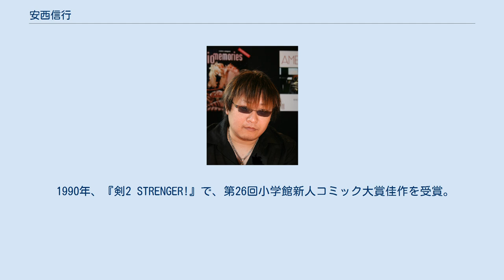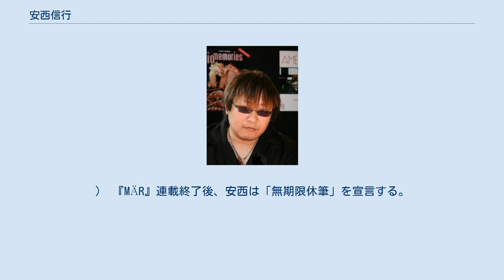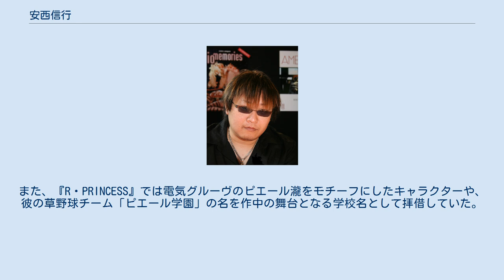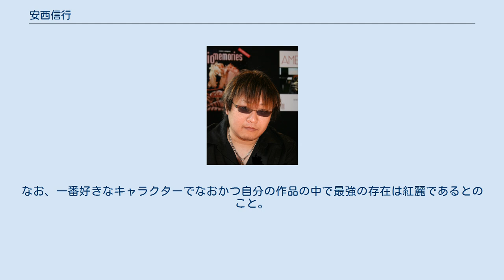安西信行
安西 信行（あんざい のぶゆき、1972年8月19日 - ）は、日本の漫画家。
千葉県館山市出身。
既婚者。
 1990年、『剣2 STRENGER!』で、第26回小学館新人コミック大賞佳作を受賞。
その後、『D-FUCKER』でデビュー。
短期連載や読み切りを経て、『週刊少年サンデー』（小学館）にて『R・PRINCESS』を連載し、本格的な連載デビューを果たす。
この作品は全3巻と短命に終わるが、続く『烈火の炎』で人気を獲得し、全33巻刊行及び1997年にフジテレビ系でアニメ化もされる長期連載のヒット作となり、安西の知名度を上げることに成功した。
 その後しばらくして、『MÄR』を連載。
『MÄR』もまた、2005年にテレビ東京系でアニメ化され、カードやゲームなどメディアミックス展開も行われるヒット作となるが、安西の意向で全15巻で終わることとなる。
（『MÄR』に関しては、連載終了後に「原案担当」として『MÄRΩ』を連載している（こちらは全4巻）。
作画は安西の元アシスタントを務めていた星野倖一郎が担当している。
） 『MÄR』連載終了後、安西は「無期限休筆」を宣言する。
このことについて『MÄR』最終巻となる第15巻と同時発売した『CRAZY MANIAX』（安西信行 短編集）にて、「安西信行はこれより無期限休筆します。体がボロボロなんです。いつかひょっこり漫画を書くかもしれないしずーっと描かないかもしれない。もしかしたら違う形で皆様の前に現れるかもしれません。だから恥をしのんでこの本を出すことにしました。デビューから13年。さよならです」と記述している。
その後、自身のブログにて様々な葛藤があったことを記していたが、2007年には「一日でも早く復活できるよう最善を尽くします。」と発言している（現在、このブログは削除されている）。
 その後、『週刊少年サンデー』2008年21・22合併号より『MiXiM♀12』（後に『MIXIM☆11』に改名）の連載がスタート。
当初はペンネームを「安西信行」ではなく、（元）アシスタント・野坂尚史（現在は野坂恒）との連名ペンネーム「安西信行野坂尚史」「安西信行☆野坂恒」としていたが、ネット上で間違いの情報が記載されるなど誤解を招くことが多かったため、もとの「安西信行」とした。
 『MIXIM☆11』連載終了後、約2年半の間は漫画家を休業しながら体のメンテナンスに専念。
その後、2013年より『まんがくらぶオリジナル』（竹書房）にて自身の漫画家休業生活を描く『安西信行の鋼鉄日記（メタニッキ）』『おも×こた』（『鋼鉄日記』と同時連載であり作中内連載の形を取る）を連載した。
 2018年には、『MIXIM☆11』以来7年ぶりにサンデー系列の雑誌『週刊少年サンデーS』にて『麗の世界で有栖川』の連載を始める。
 藤田和日郎の弟子（アシスタント）。
『まほろまてぃっく』原作者である中山文十郎（旧筆名・城池勝幸）とは同門で旧知の仲。
 藤田の下から独立する際、かけられた師からの言葉は「タイマンこいたら、ブッ飛ばす!!!」というものだった。
 『R・PRINCESS』内にて城池（中山）の名前を忍者下着泥棒の本名に使ったが、その後に中山が『まほろまてぃっく』内で同様の話を書き、そこに出てくる忍者下着泥棒の本名に安西の名を使われ、仕返しされてしまったというエピソードがある。
高校時代、河合克敏の『帯をギュッとね!』1巻の読者イラストコーナーで優秀作に選ばれたことがある。
 趣味はプロレス観戦や対戦格闘ゲーム、シルバーアクセサリー収集。
仕事中に流すBGMは大半がヘヴィメタルとハードコアが中心であり、日本国内のバンドではTHE MAD CAPSULE MARKETSや筋肉少女帯のファン。
特に大槻ケンヂに関しては作家としての影響も公言している。
また、『R・PRINCESS』では電気グルーヴのピエール瀧をモチーフにしたキャラクターや、彼の草野球チーム「ピエール学園」の名を作中の舞台となる学校名として拝借していた。
 声優の風間勇刀と親交があり、烈火の炎の連載終盤頃には彼から譲り受けたハムスターを飼育していた。
その後はおもち・コタローと言う2匹の猫を自身の家で飼っている。
『おも×こた』では彼等を擬人化して主人公としている。
 自身による性格分析は「ひねくれ者」。
それ故に『烈火の炎』の連載中に読者からは嫌われていた森光蘭と永井木蓮を作品の中で好きなキャラクターに挙...